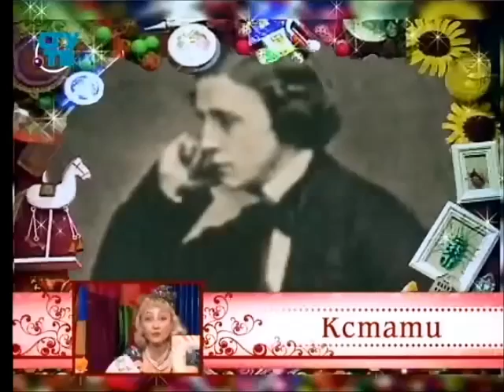Лоскутное шитье. Изучаем прием "веер". Шьем веер, подушку и сумку. Мастер класс. Татьяна Лазарева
Передача "Мастер класс" № 224. Эфир 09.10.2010. Первый образовательный канал. Другие передачи "Шитье. Мастер класс" смотрите на